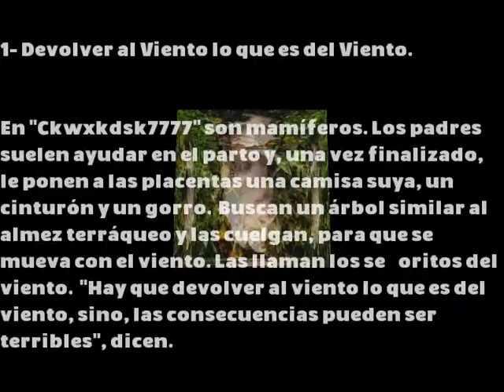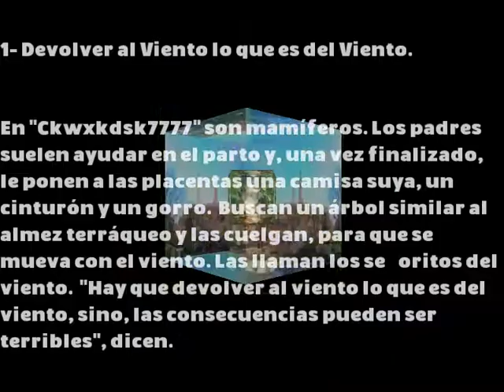TEFE0631 - Return to the Wind what is of the Wind